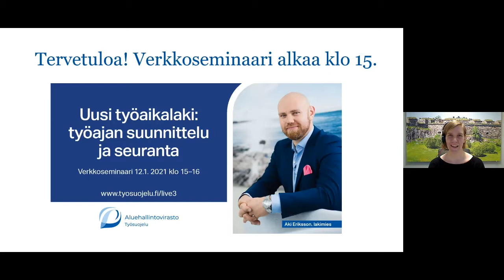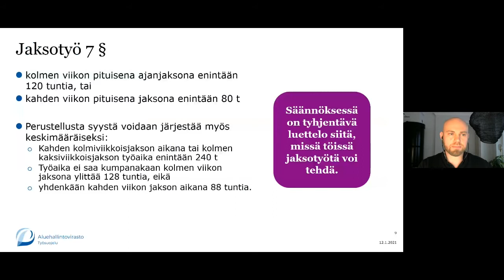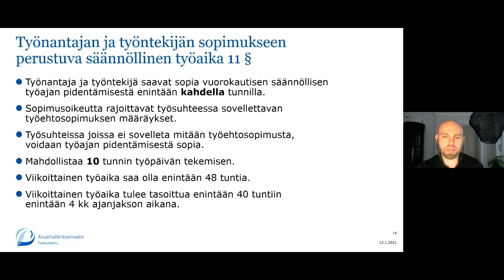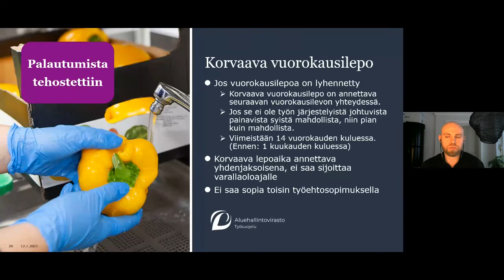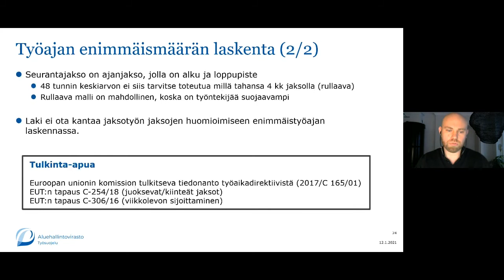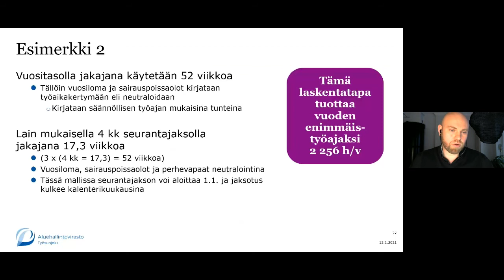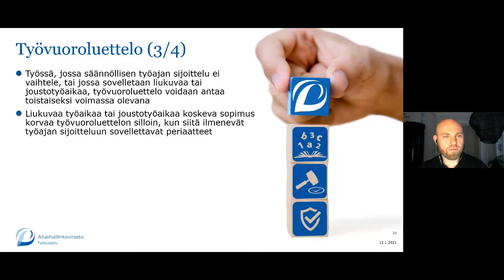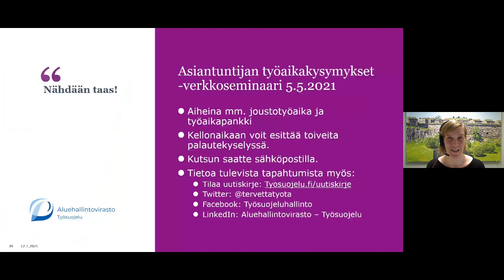Uusi työaikalaki: työajan suunnittelu ja seuranta. Verkkoseminaari 12.1.2021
Verkkoseminaari "Uusi työaikalaki: työajan suunnittelu ja seuranta" 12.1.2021.

Työaikalain siirtymäaika on päättynyt. Nyt työnantajan on seurattava työajan enimmäismäärää – mitä se käytännössä tarkoittaa? Miten työajat on suunniteltava? Entä miten lepoajat ja yötyö muuttuivat? Muun muassa näihin saat vastauksen tässä verkkoseminaarissa.